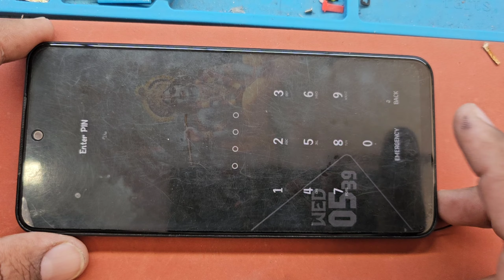Redmi Note 10 Dead Solution@YAGNESH MOBILE REPAIR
yagnesh404

no call only msg send your dead phone
Send Your Dead Phone